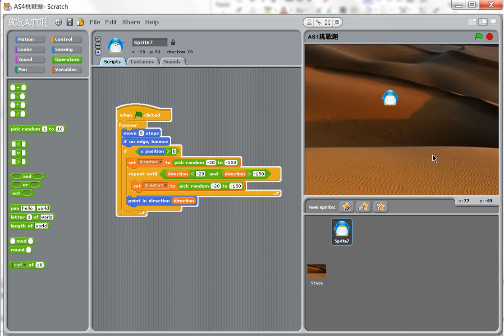Scratch : Move randomly in fixed region